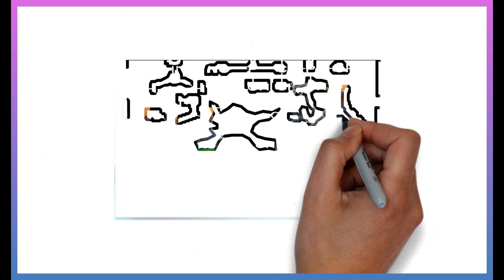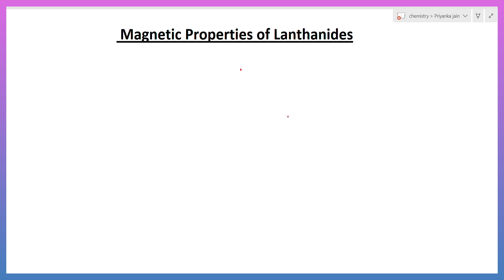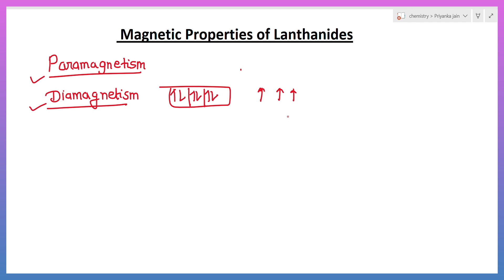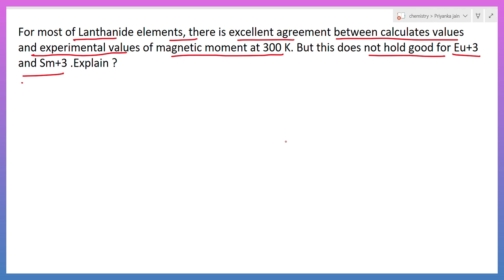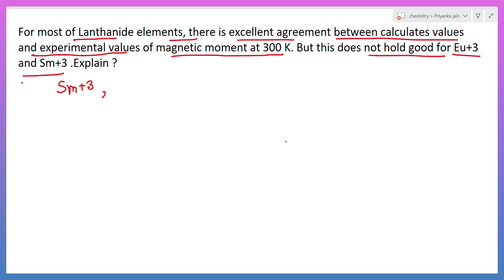Magnetic Properties of lanthanides f- block Elements L-4